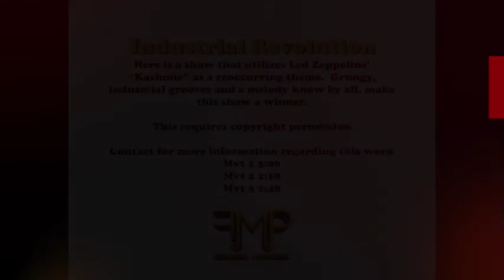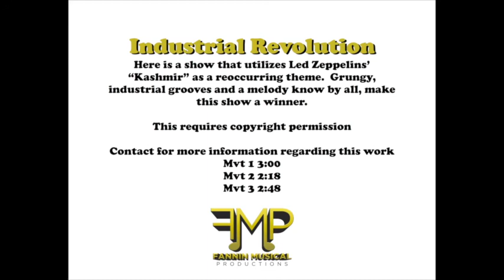Industrial Revolution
Here’s a show that utilizes Led Zeppelins’ “Kashmir” as a reoccurring theme.  Grungy, industrial grooves and a melody known by all, make this show a winner!